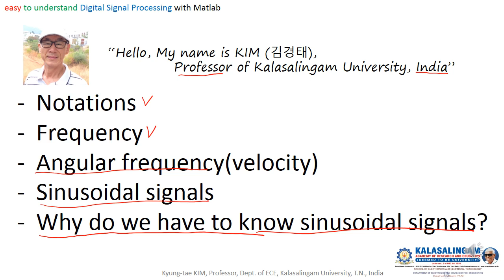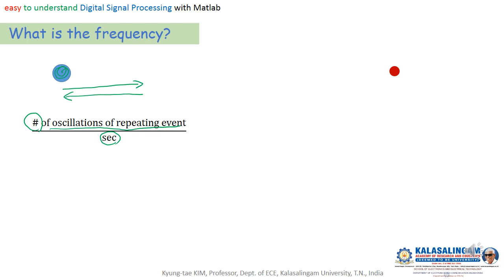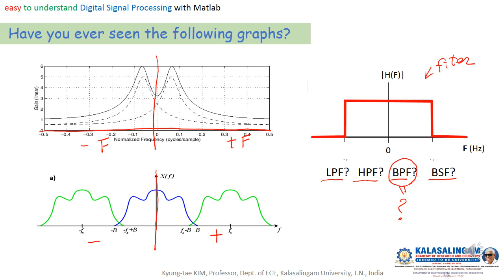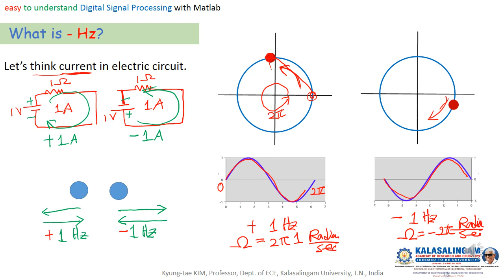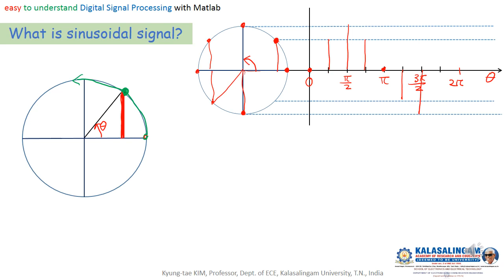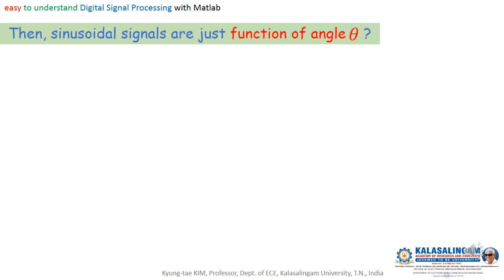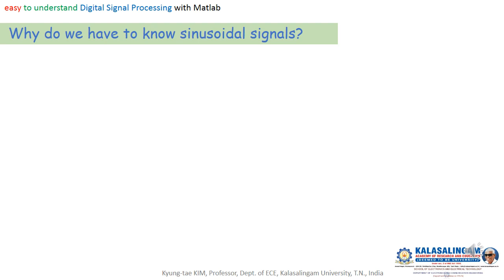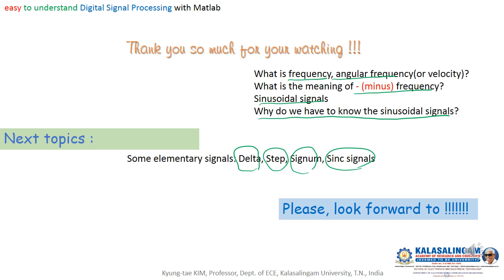2 easy to understand DSP with Matlab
2 easy to understand DSP with Matlab - Prof. Kim @eceklumedia